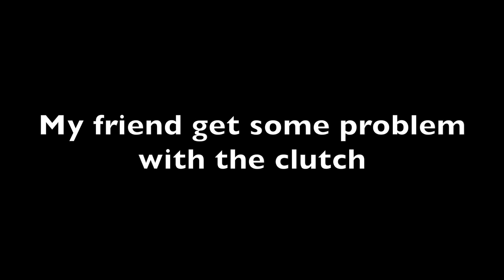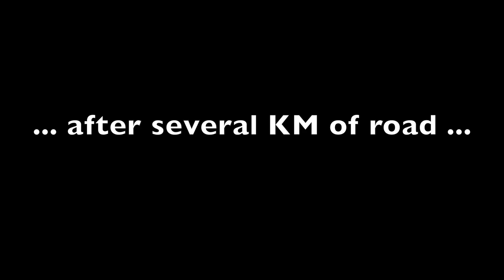NarvaloRider - Road trip 1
Salut !

Nouvelle moto = homme heureux !
Magnifique journée pour tester ma nouvelle moto, une belle KTM EXC 200, sur une superbe route.
Petit problème avec le levier d'embrayage de la 125 de mon pote vite réparé ! J'ai coupé la vidéo car il y'avait trop de trafics et c'était pas intéressant.
Savourez le bruit du 2temps et à tout bientôt pour de nouvelles vidéos !
NarvaloRider